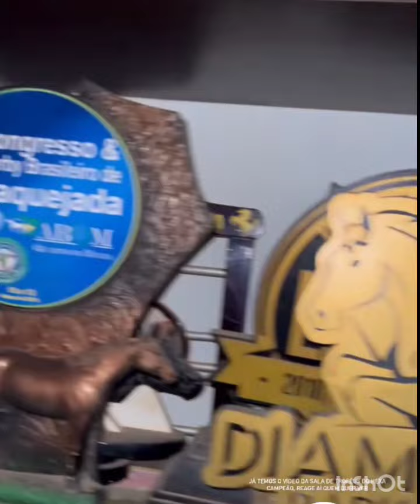DIA DIA HARAS CELSO VITÓRIO RESENHA